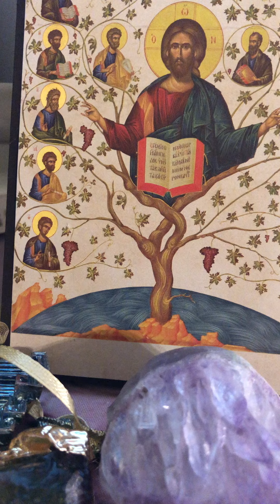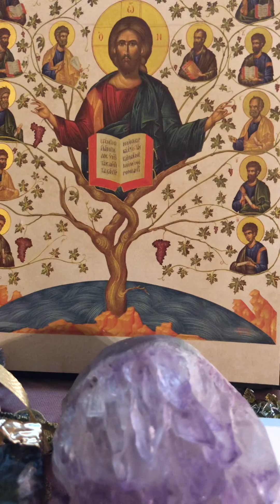MISSION THE LIGHT #161 the Government